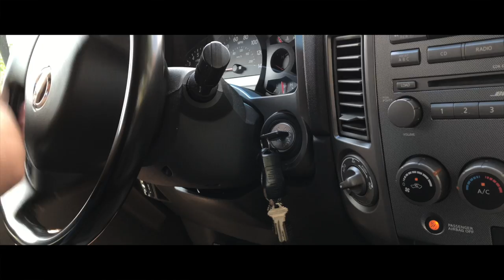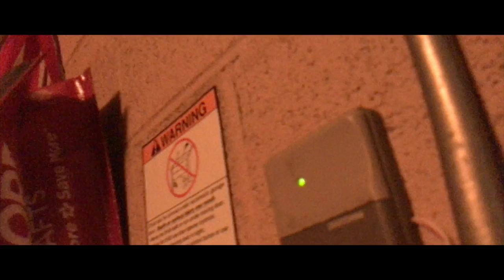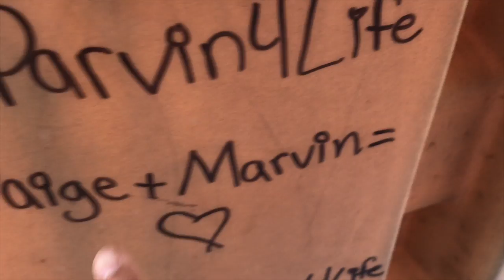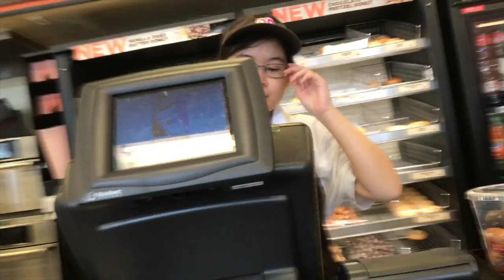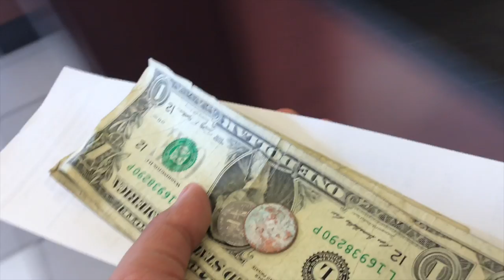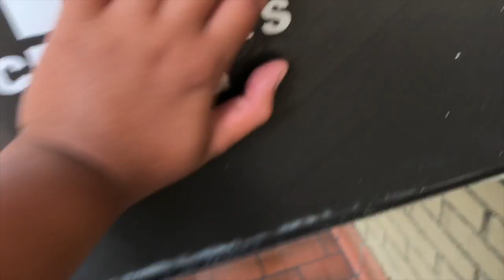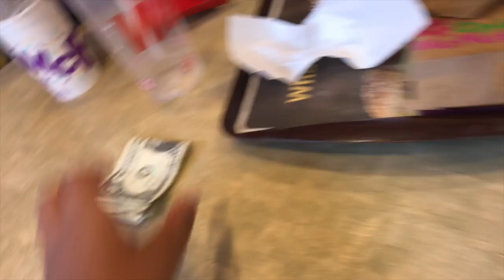WE FOUND A BIKE AT THE ABANDONED RAILROAD (PART 2)